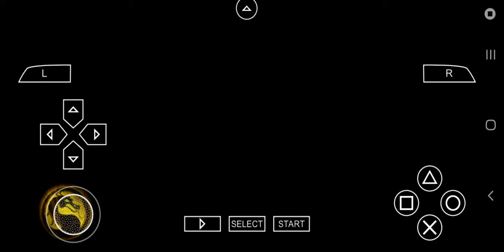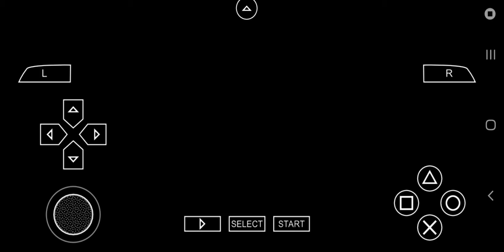psp mortal kombat unchained SCORPION